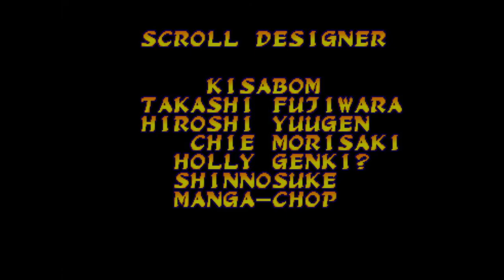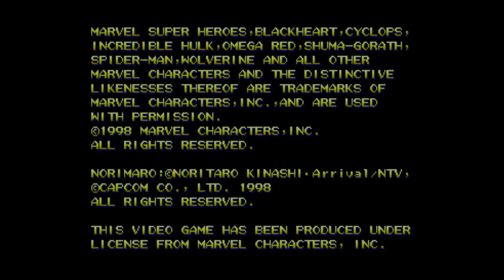Sega Saturn - Marvel Super Heroes vs Street Fighter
A quick playthrough of Marvel Super Heroes vs Street Fighter on a real Sega Saturn.